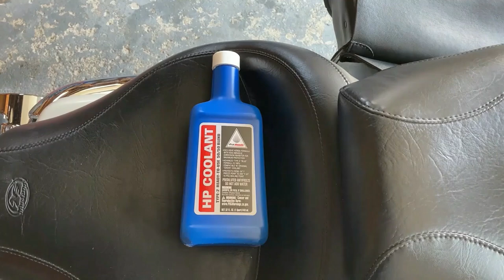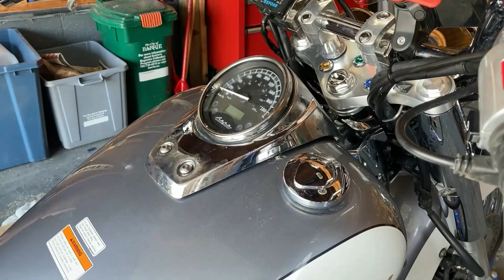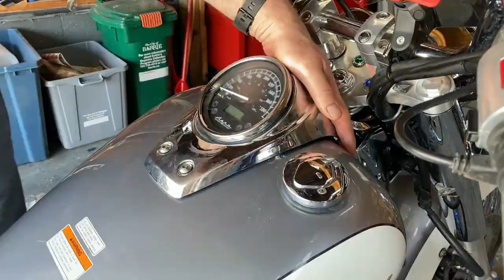Coolant Change Honda Shadow Aero VT750C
All work has been performed on a cold motorcycle. Never take a radiator cap off a hot or warm motorcycle serious third-degree burns and scars can result.
Changing the coolant on a 2014 Honda Shadow Aero VT750c

Other videos on this bike